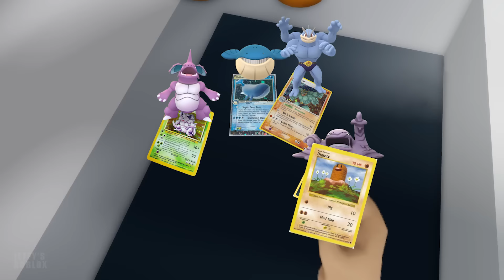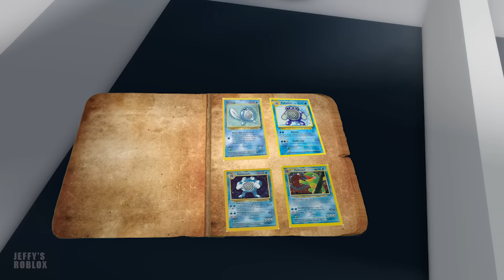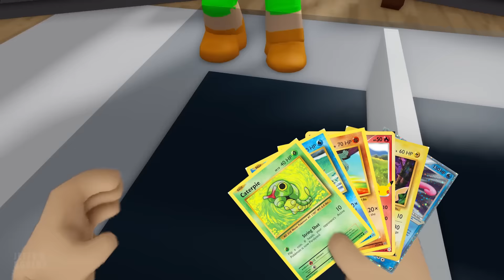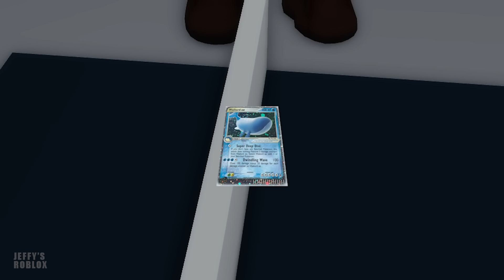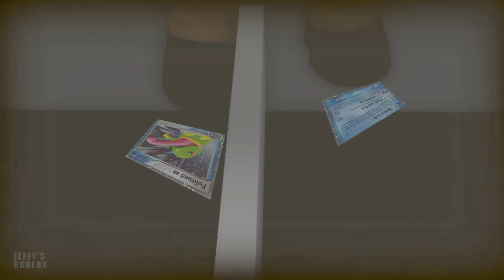SML ROBLOX: Jeffy's Pokemon Card ! ROBLOX Brookhaven 🏡RP - Funny Moments